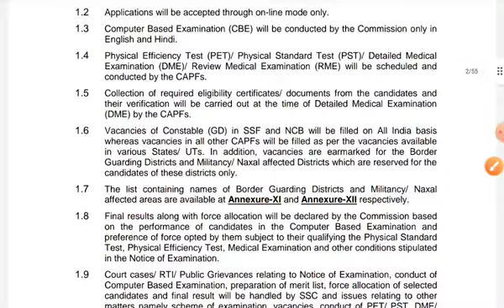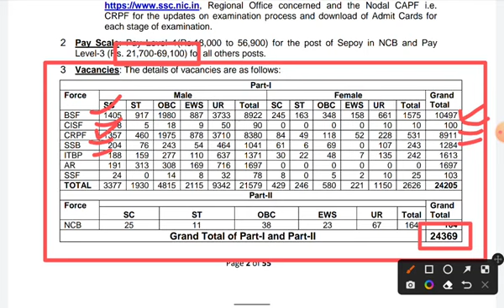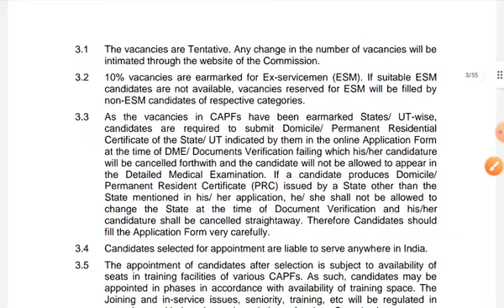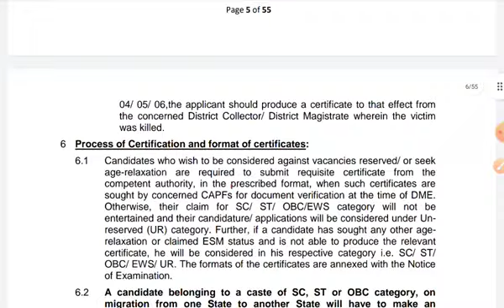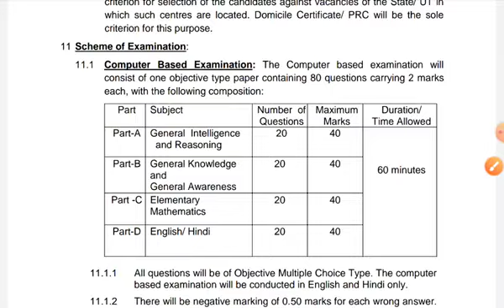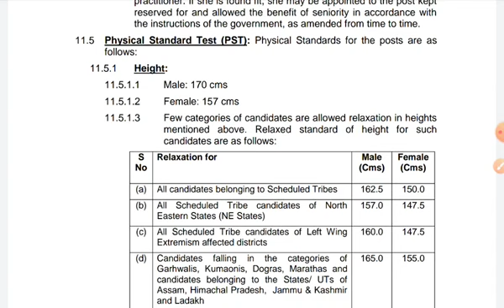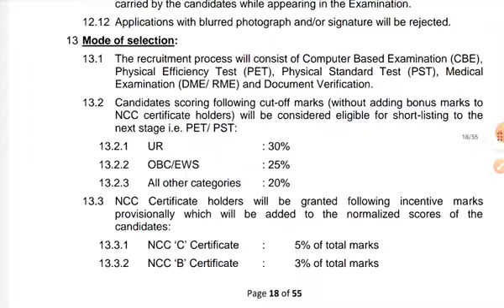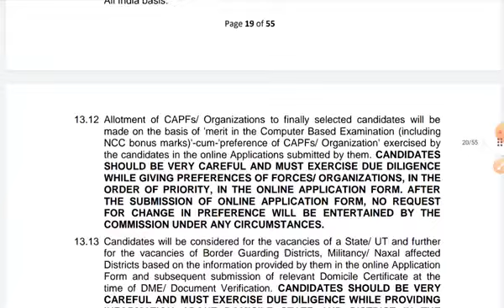SSC GD 2022 NOTIFICATION | SSC GD 24369 VACANCY, SYLLABUS, AGE RELAXATION, ELIGIBILITY, EXAM PATTERN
SSC GD 2022 NOTIFICATION |SSC GD 24369 VACANCY , SYLLABUS, AGE RELAXATION, ELIGIBILITY, EXAM PATTERN CHANGE ? | SSC GD NEGATIVE MARKING, SSC GD 2022 PHYSICAL ELIGIBILITY, SSC GD 2022 NOTIFICATION FULL DETAILS , SSC GD FORM 2022 ONLINE , SSC GD 2022 EXAM DATE , SSC GD 2022 VACANCT DETAILS BY VIVEK SIR EXAMPUR

ssc gd notification out,
ssc gd notification 2022 age limit,
ssc gd 2022 notification age limit,
ssc gd 2022 notification full details,
ssc gd 2022 notification new pattern,
ssc gd syllabus 2022,
ssc gd form filling 2022,
ssc gd 2022 notification today,
ssc gd 2022 age limit,
ssc gd 2022 eligibility criteria,
ssc gd 2022 qualification,